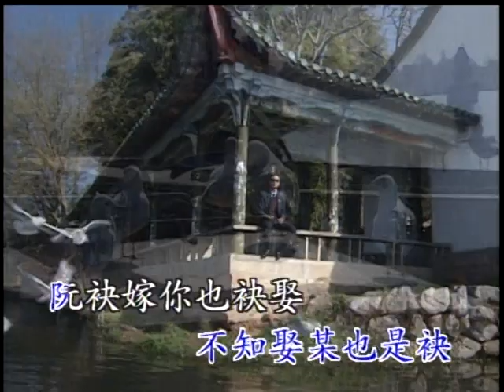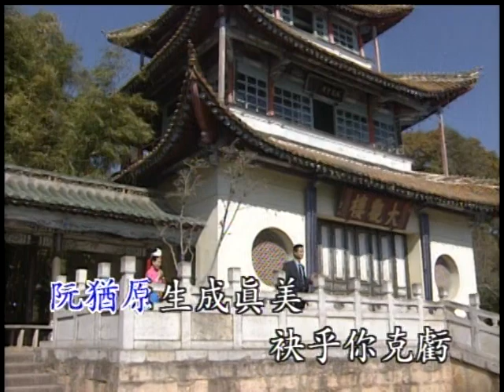〈緣投囝仔〉台語卡拉OK 演唱：尤雅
演唱：尤雅
作詞：謝麗燕
作曲：服部良一

緣投囝仔你幾歲　不知娶某也是袂
阮袂嫁你嗎袂娶　十七八歲陣好娶
希望你不通拖沙　趕緊來娶我
酒袂飲侷袂拔　 娶我允快活
緣投囝仔真古錐　害我看著大心悸
看著你心花著開　真想要甲你做堆
阮猶原生成真美　袂給你克虧
有甲意緊來相隨　不通用嘴美
緣投囝仔有意愛　可惜您某來阻礙
枉費阮情深似海　阮的傷心誰人知
希望你眾位朋友　甲阮來安排
安排伊會得自由　給阮做尫婿